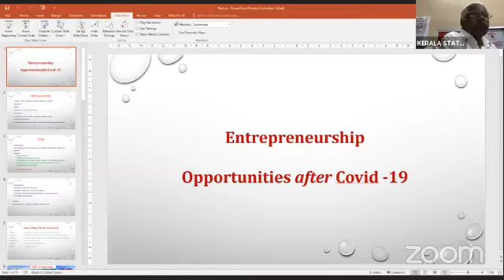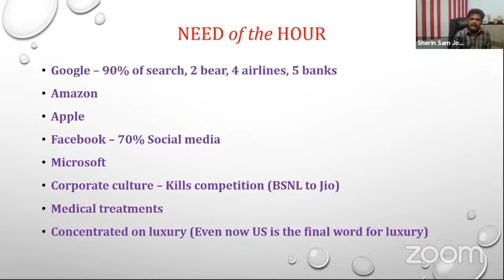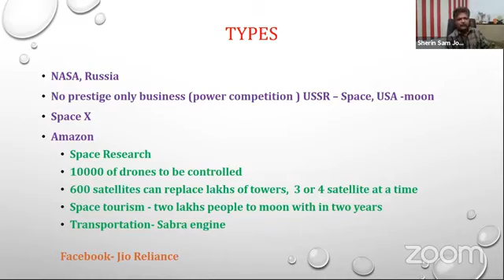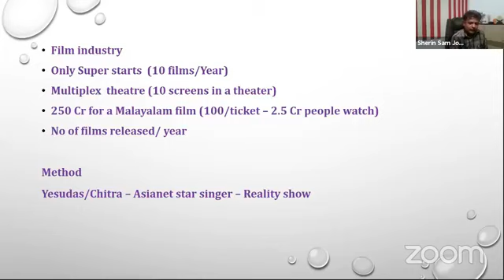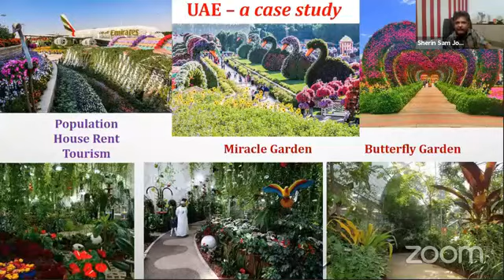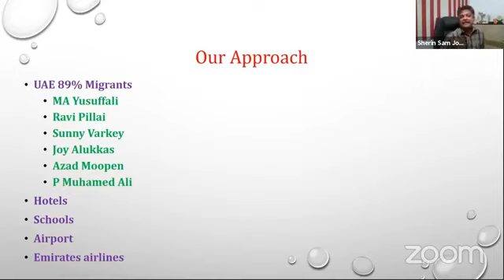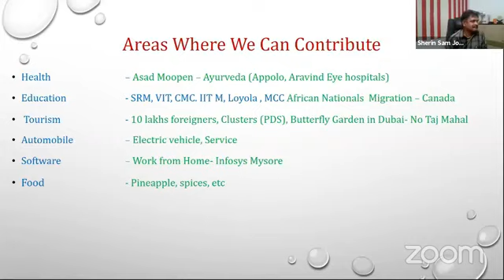കേരളത്തിലെ ബിസിനസ് സാധ്യതകൾ Kerala business opportunities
Join Groxp Business Ideas WhatsApp Group16

Sherin Amal jyothi Kerala business opportunities